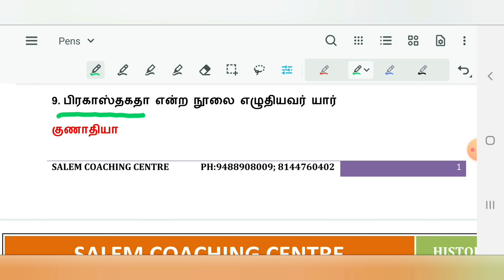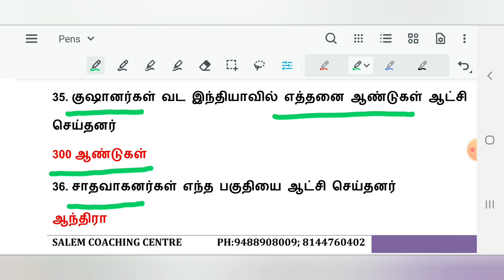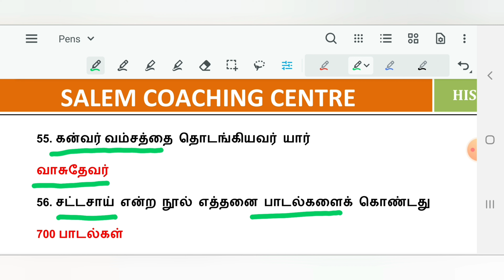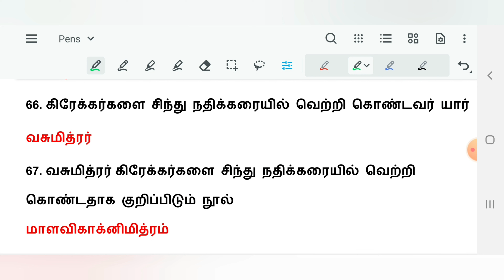இந்தியா மௌரியருக்குப் பின்னர் TET TNPSC நியமன தேர்வு 6 th HISTORY NEW BOOK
இந்தியா மௌரியருக்குப் பின்னர் TET TNPSC நியமன தேர்வு 6 th HISTORY NEW BOOK ‎@SALEM NEET ACADEMY